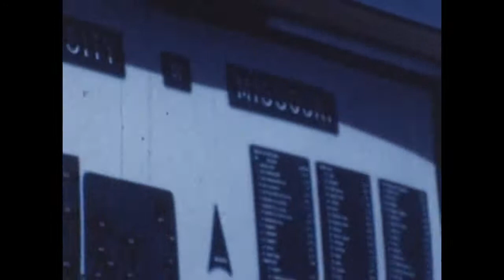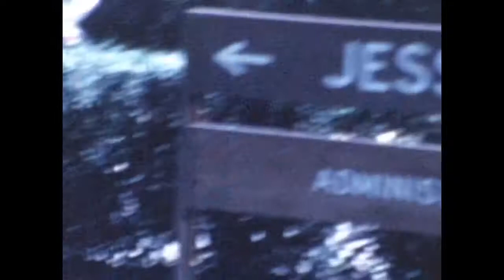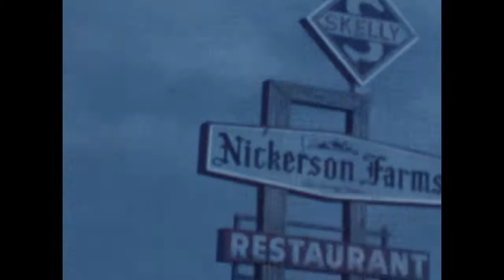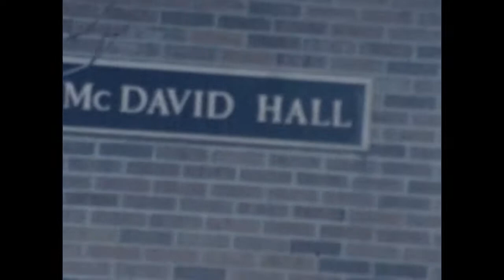Vintage Home Movies - Volume 6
Another family gathering and then off to college!